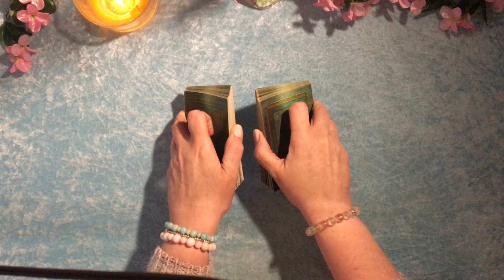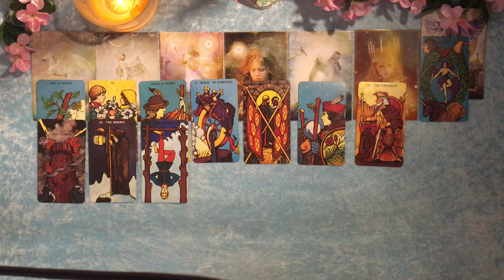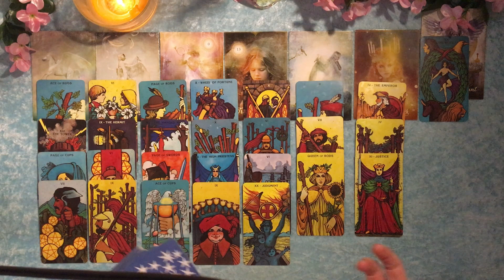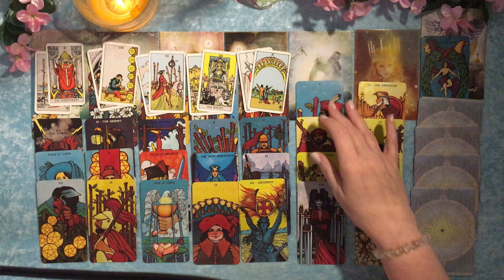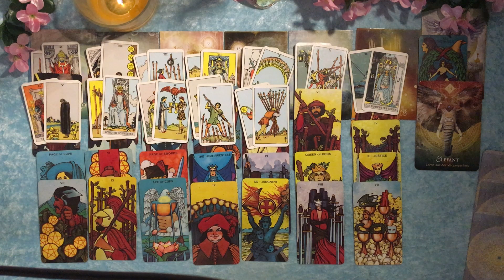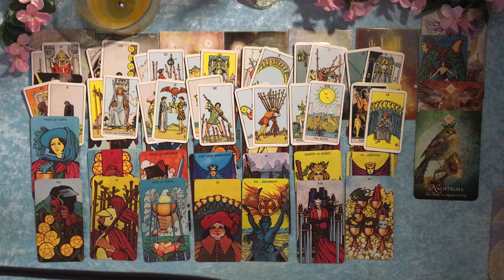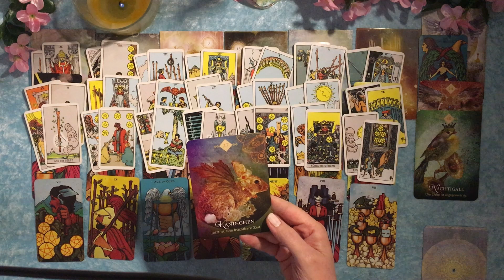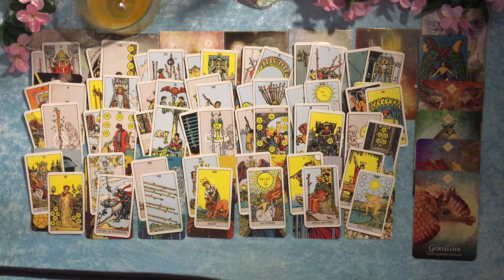Taroskop Jungfrau September 2021